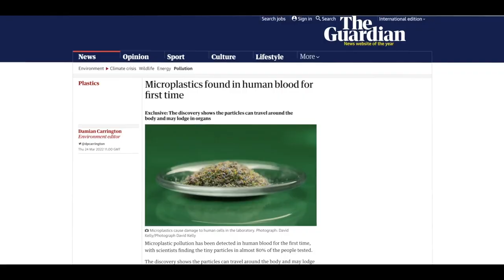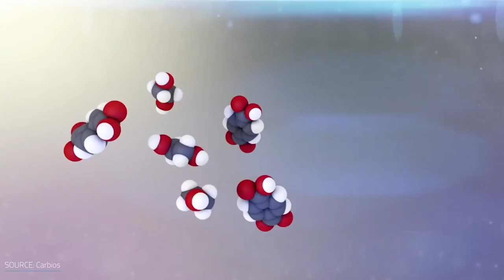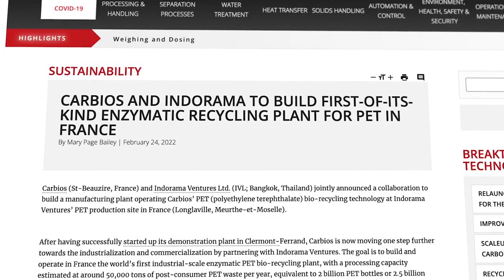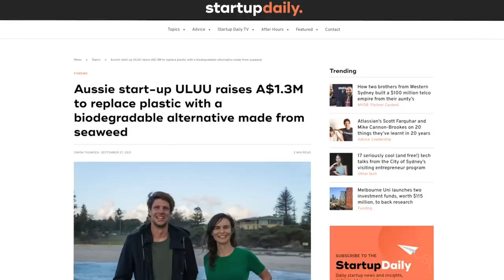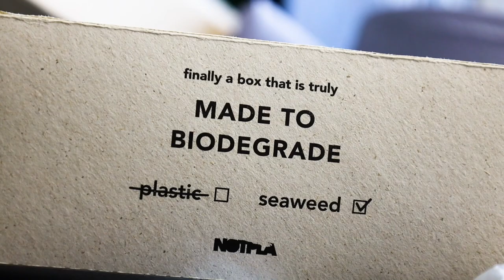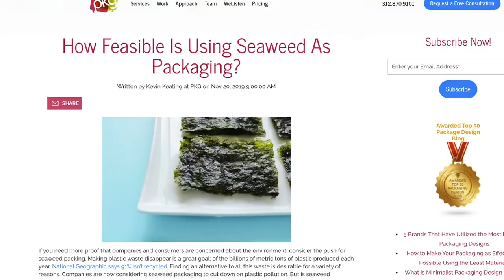This Incredible New Material Could Replace Plastic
This Is Why Seaweed Could Replace Plastic  | Bioplastic
In this video, we're going to explore the potential of seaweed as a replacement for plastic. Seaweed has many benefits that make it a potential replacement for plastic, including sustainable production, low environmental impact, and recyclability.
So why isn't seaweed already being used to replace plastic? We'll explore these questions and more in this video! If you're interested in learning more about the potential of seaweed as a plastic replacement, be sure to watch it!